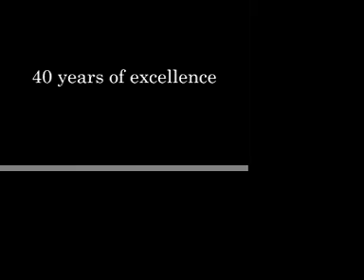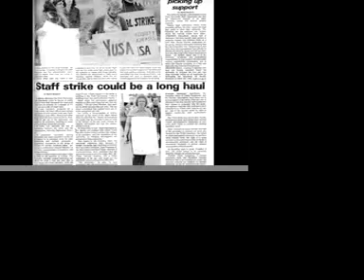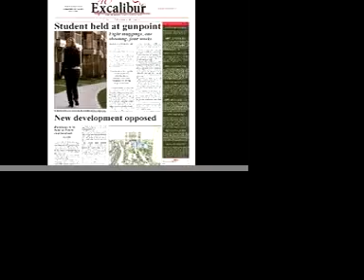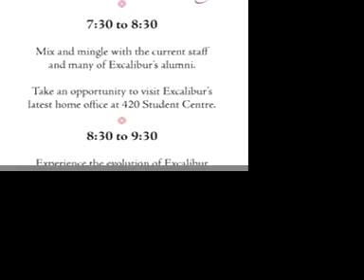Excalibur 40th Anniversary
Coverage of the 40th Anniversary